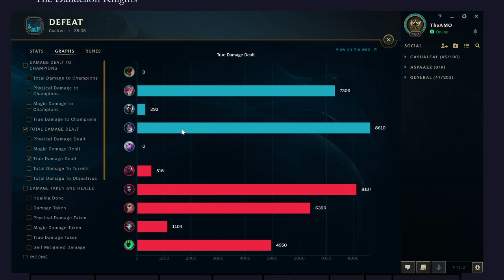Week 2 - Noxus Division - Imagine Ocean vs The Dandelion Knights (music - Boss Panda)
Links for CasualEAL Social